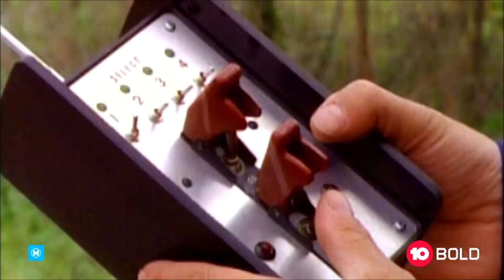10 Bold - Walker Texas Ranger Promo - 04/04/2019